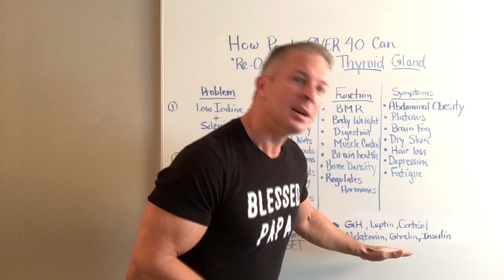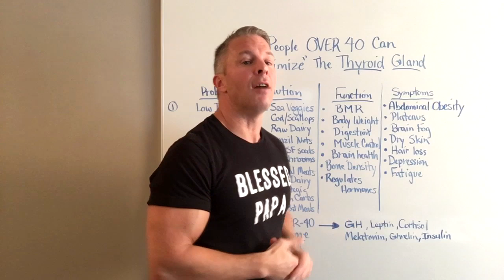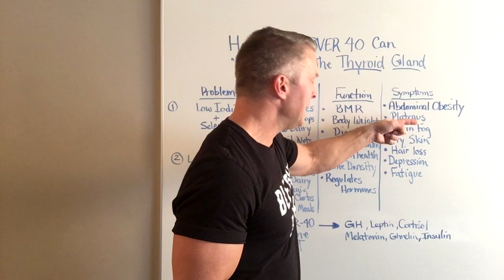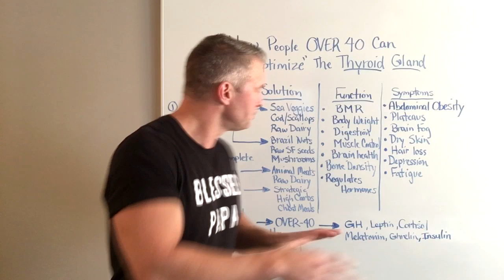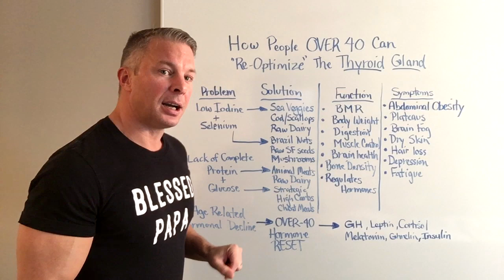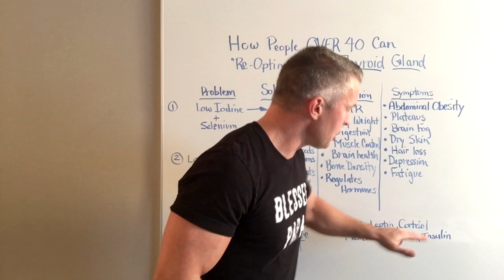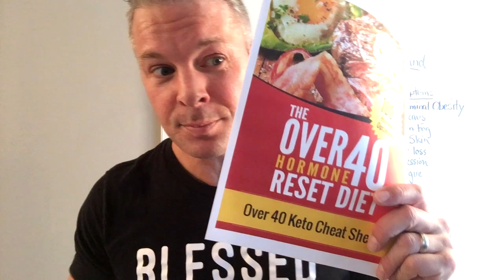How People OVER 40 Can BOOST Thyroid Hormones (4 simple steps)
PLUS: This ONE Day Diet Protocol RESETS Weight-Management Hormones (for people in their 40s, 50s and 60s ONLY)

Did you know that according to published scientific research in the Journal of Obesity that people who are over 40 years old and focused solely on hormone optimization get up to 65% better results than those who focus on starving themselves and keeping their body in a calorie deficit. I want to show you how people over 40 can reoptimize the thyroid gland. And this is critically important for people in their 40s, 50s, or 60s, especially if you want to try the Keto, the Paleo, or the plant-based vegan and vegetarian diets.
You see, they come with several deficiencies that do not cater to the current hormonal condition of people over 40. I'm going to teach you how to overcome these deficiencies.
The first thing is you're going to see over two dozen published scientific research studies. So you know everything I teach you in this video is backed by published research.
So first of all, what exactly is the function of the thyroid? Well, the thyroid does several things. First thing it does is it controls basal metabolic rate. In other words, it controls the speed of the metabolism. It helps regulate body weight. It improves digestion, helps with muscle growth and muscle control. It helps with brain health, bone density, and it helps regulate other hormones that you can learn all about over at my website.
So you can see it's a very important gland and hormone that your body needs to produce. What happens when you have a low functioning thyroid? The first thing is abdominal obesity, weight loss plateaus, brain fog, dry skin, hair loss, depression, and fatigue. So these are just a few of the symptoms that can take place if the thyroid gland is not optimized properly. Fortunately, there is a specific problem on why all this happens, and there's also a solution that I'm going to share with you.
The first problem is low iodine. This is especially a big problem with the Paleo diet and the Keto diet, because since 1971 to the year 2000 research shows that iodine levels in the Americas diet have plummeted up to 50%. So simply by adding some sea vegetables, like seaweed and kelp, cod and scallops are ripped in iodine and raw dairy. Remember, iodine is necessary to produce thyroid hormone.
So is selenium. So by adding some Brazil nuts-- I would only eat like three or four a day, because they are loaded with selenium. You can actually get an overdose of selenium. So great choices, the Brazil nut, raw sunflower seeds, and mushrooms. So simply by adding some of these foods into your diet and following my one-day hormone resetting protocol over at my website, you can help start getting this stuff back in line again.
The second problem is lack of complete protein. Now, this is the big problem with the plant-based diet. In fact, research shows that the protein quality on this diet is so low that the liver won't respond to the thyroid. So if you're not able to eat animal meats and raw dairy because you're going vegan or vegetarian, my recommendation is that you get a high-quality, complete, plant protein powder that you can use in conjunction with your diet.
The second problem is lack of glucose. This is especially important with Keto and Paleo, because they are low in carbs. Keto especially, only 5% carbs. Well, this is all fine and dandy. It's great for weight management, right? It's great for long-term health and longevity. It's great to fight diseases.
However, what ends up happening is when you don't have glucose, your body can't produce thyroid hormones. Because glucose is the primary building block of TSH-- Thyroid Stimulating Hormone. So, fortunately, there's an easy way to overcome this, and that is just, at the right time, every single week-- there's a specific time that you have strategic, high-carb, cheat meals. And research shows this extra glucose will help reset your T4 to T3 conversion so that you can increase your thyroid hormones.
Now, the final problem is age-related hormonal decline. I created something called the Over 40 Hormone Reset Solution.
In fact, research shows that when you follow my meal-timing techniques over at my website, you can actually increase growth hormone all the way up to 1,200 percent. You'll also help reset leptin levels, cortisol, which is known as a hormone for stress, melatonin, which induces deep sleep, ghrelin, which helps eliminate hunger and cravings, and insulin, which is known as a storage hormone. So I'm going to teach you how to combine your foods the right way to keep insulin stable so that you can stay in an environment where the body can more easily metabolize fat cells.
Keto is hot, hot, hot. It's the number one searched diet on Google and the internet. So if you want to attempt it, you need to have this prevention guide in place if you're over 40 years old.